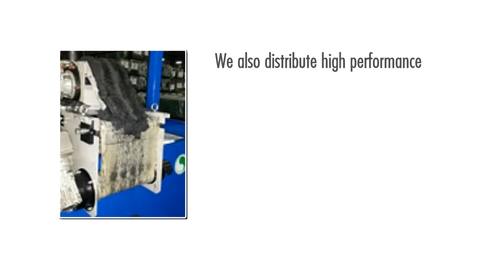Manufacturing Industrial Fluid Filtration Equipment For Metalworking Operations.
Edjean Technical Services Inc. is a leading industrial-fluids management company backed by over 30 years of industrial in-plant experience. EdjeTech Services continues to manufacture high efficiency, high quality industrial-fluid filtration equipment for the metalworking industry. We help increase your production through waste minimization, by supplying equipment that empowers you to reduce industrial fluid wastes.